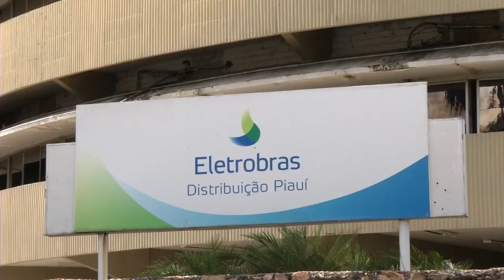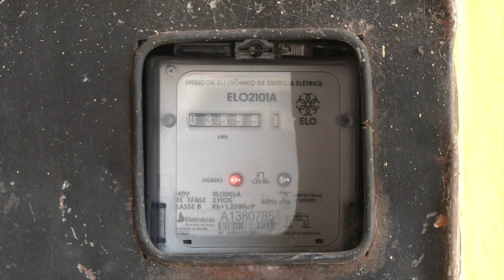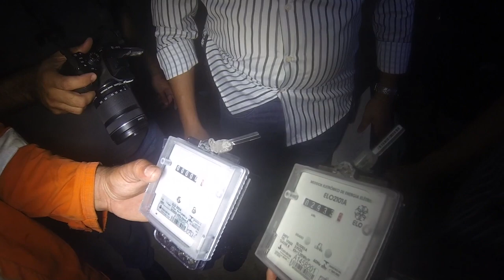FURTO DE ENERGIA ELÉTRICA NO PIAUÍ